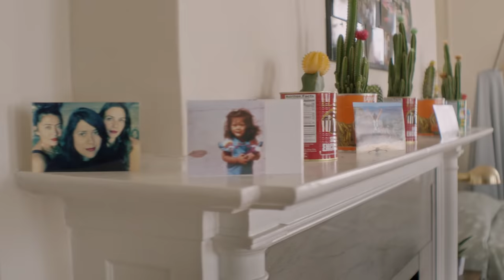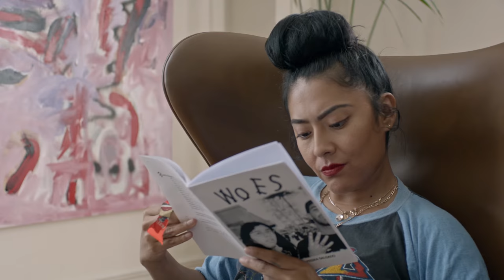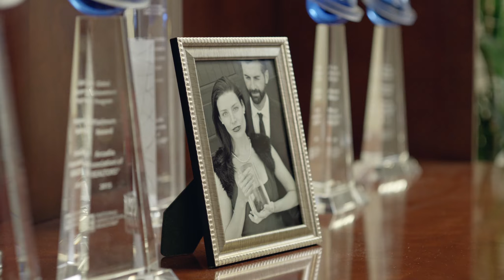PINKSLIPPED EPISODE 1: Pilot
Buckle your seatbelts, grab some grub and a comfy blanket because the time has come to introduce you to the world of PinkSlipped! Say hello to Jacqueline, Elena and Rosy.